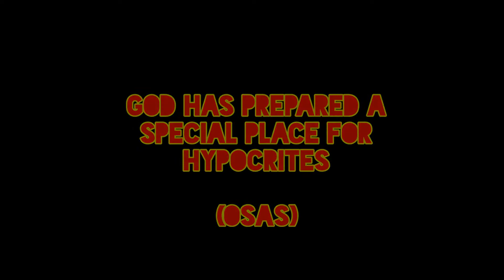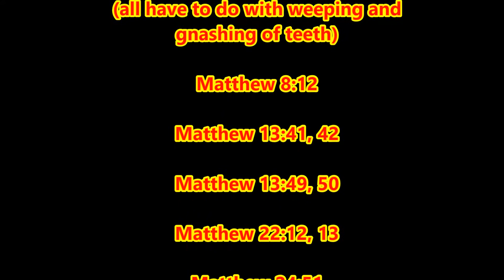612 God Has Prepared A Special Place For Hypocrites (O.S.A.S.)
I don't know a "Once Saved Always Saved" believer who professes holiness or righteous living for God. Most are thrilled that they can sin as much as they want to. Anyhow, the doctrine is wicked and completely misleading.

Artist: Billy Gaines